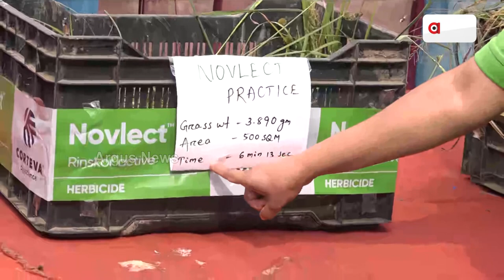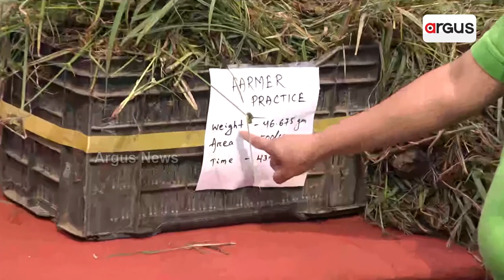Good News For Farmers! New Technology To Help Rice Growers